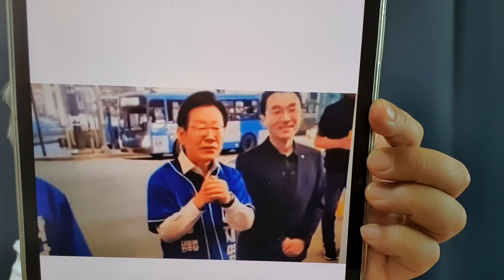이재명, 자기 손을 목에 대고...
이재명의 절박한 상황, 캠프에서도 인정하고있다. 아슬아슬하다.